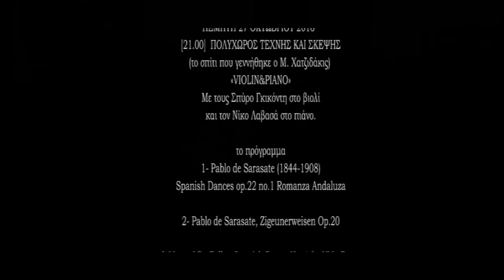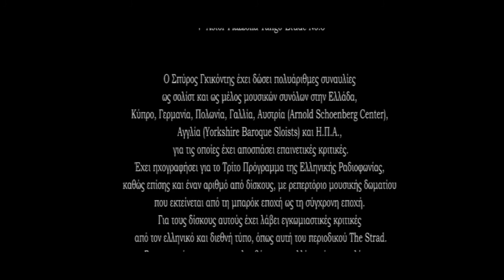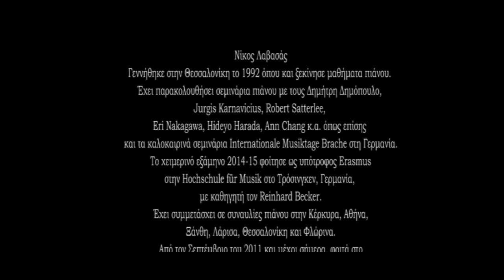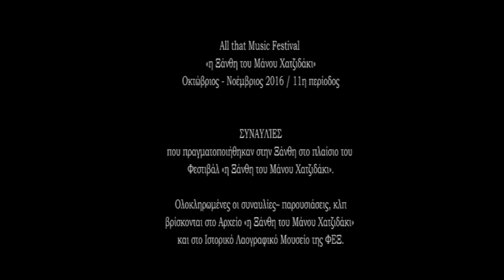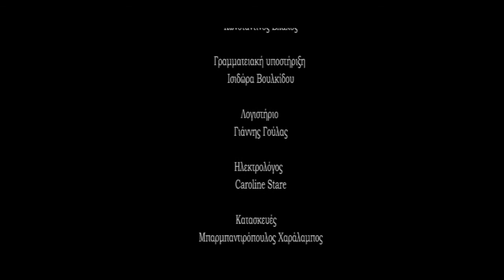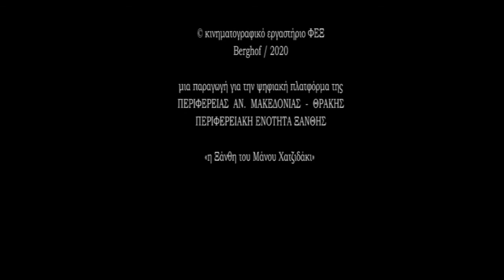Στην Ξάνθη του Μάνου Χατζιδάκι - PIANO&VIOLI 2016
«VIOLIN&PIANO»
 Με τους Σπύρο Γκικόντη στο βιολί και τον Νίκο Λαβασά στο πιάνο.
Μουσικές συναντήσεις στην Ξάνθη του Μάνου Χατζιδάκι
Συναυλίες στο πλαίσιο του Φεστιβάλ "η Ξάνθη του Μάνου Χατζιδάκι"

ΠΕΜΠΤΗ 27 ΟΚΤΩΒΡΙΟΥ 2016
ΠΟΛΥΧΩΡΟΣ ΤΕΧΝΗΣ ΚΑΙ ΣΚΕΨΗΣ - (το σπίτι που γεννήθηκε ο Μ. Χατζιδάκις)
 [21.00] «VIOLIN&PIANO»

το πρόγραμμα
1- Pablo de Sarasate (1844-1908)   Spanish Dances op.22 no.1 Romanza Andaluza
2- Pablo de Sarasate, Zigeunerweisen Op.20
3-Manuel De Falla   Spanish Dance No. 1 La Vida Breve
1- Paganini caprice No 24
2- Paganini caprice No 13
3- Paganini caprice No 14
4- Astor Piazzolla Tango-Etude No.3

Ο Σπύρος Γκικόντης έχει δώσει πολυάριθμες συναυλίες ως σολίστ και ως μέλος μουσικών συνόλων στην Ελλάδα, Κύπρο, Γερμανία, Πολωνία, Γαλλία, Αυστρία (Arnold Schoenberg Center), Αγγλία (Yorkshire Baroque Sloists) και Η.Π.Α., για τις οποίες έχει αποσπάσει επαινετικές κριτικές.
Έχει ηχογραφήσει για το Τρίτο Πρόγραμμα της Ελληνικής Ραδιοφωνίας, καθώς επίσης και έναν αριθμό από δίσκους, με ρεπερτόριο μουσικής δωματίου που εκτείνεται από τη μπαρόκ εποχή ως τη σύγχρονη εποχή. Για τους δίσκους αυτούς έχει λάβει εγκωμιαστικές κριτικές από τον ελληνικό και διεθνή τύπο, όπως αυτή του περιοδικού The Strad.
Στο ρεπερτόριο του συμπεριλαμβάνονται πολλές πρώτες εκτελέσεις και πρώτες ηχογραφήσεις έργων Ελλήνων συνθετών (Μάντζαρου, Ρομποτή, Λιάλιου, Παπαϊωάννου, Δραγατάκη, Αντωνίου).
Υπήρξε ιδρυτικό μέλος διαφόρων συνόλων όπως του Ιονίου Συνόλου Παλαιάς Μουσικής, του Ιονίου Συνόλου Μουσικής Δωματίου, του Τρίο Κορυφώ και του Κουϊντέτου Μι μπεμόλ Astor Piazzola.
Ως προσκεκλημένος καθηγητής, έχει δώσει σεμινάρια και συναυλίες στην Μουσική Ακαδημία Karol Lipinski της Πολωνίας καθώς και σε πανεπιστήμια όπως τα Bowling Green, Toledo, William and Mary, Virginia, και Boston των Η.Π.Α. Με το DUO οχτώ χορδές ήταν προσκεκλημένοι από το Πανεπιστήμιο του B.G.S.U των ΗΠΑ για δύο εμφανίσεις τον Απρίλιο του 2010.
Είναι Επίκουρος καθηγητής βιολιού στο Τμήμα Μουσικών Σπουδών του Ιονίου Πανεπιστημίου όπου προετοιμάζει και τη Συμφωνική Ορχήστρα, στην Θερινή Ακαδημία του Ιονίου Πανεπιστημίου, και τις Διεθνείς Μουσικές Ημέρες στο Brache της Γερμανίας.

Νίκος Λαβασάς
Γεννήθηκε στην Θεσσαλονίκη το 1992 όπου και ξεκίνησε μαθήματα πιάνου.
Έχει παρακολουθήσει σεμινάρια πιάνου με τους Δημήτρη Δημόπουλο, Jurgis Karnavicius, Robert Satterlee, Eri Nakagawa, Hideyo Harada, Ann Chang κ.α. όπως επίσης και τα καλοκαιρινά σεμινάρια Internationale Musiktage Brache στη Γερμανία.
 Το χειμερινό εξάμηνο 2014-15 φοίτησε ως υπότροφος Erasmus στην Hochschule für Musik στο Τρόσινγκεν, Γερμανία, με καθηγητή τον Reinhard Becker.
 Έχει συμμετάσχει σε συναυλίες πιάνου στην Κέρκυρα, Αθήνα, Ξάνθη, Λάρισα, Θεσσαλονίκη και Φλώρινα.
 Από τον Σεπτέμβριο του 2011 και μέχρι σήμερα, φοιτά στο Τμήμα Μουσικών Σπουδών Ιονίου Πανεπιστημίου στην κατεύθυνση εκτέλεσης πιάνου με καθηγητή τον Λάμπη Βασιλειάδη.

All that Music Festival
«η Ξάνθη του Μάνου Χατζιδάκι»
Οκτώβριος - Νοέμβριος 2016 / 11η περίοδος

Ενημερωθείτε από το αναλυτικό πρόγραμμα και  στο fex.org.gr
Οργάνωση: Μουσική Βιβλιοθήκη Ξάνθης «Σόνια Θεοδωρίδου»
Συνδιοργάνωση: Φιλοπρόοδη Ένωση Ξάνθης / Περιφέρεια Ανατολικής Μακεδονίας & Θράκης - Περιφερική Ενότητα Ξάνθης

Με την υποστήριξη των:  Υπουργείο Πολιτισμού / Δήμος Ξάνθης / Δήμος Αβδήρων /
Τμήματα μουσικών σπουδών των πανεπιστημίων: Ιονίου, Φιλιππούπολης & Αδριανούπολης
 Υποστηρικτές Φεστιβάλ: ΣΜΥΡΔΕΞ Α.Ε  -   ΣΕΚΕ Α.Ε

Πληροφορίες:  Φιλοπρόοδη Ένωση Ξάνθης  / το πολιτιστικό δίκτυο Ξάνθης

 Πληροφορίες:
Φιλοπρόοδη Ένωση Ξάνθης  - Λαογραφικό Μουσείο Ξάνθη.
Αντίκα 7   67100 Ξάνθη - Τηλ. 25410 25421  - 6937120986